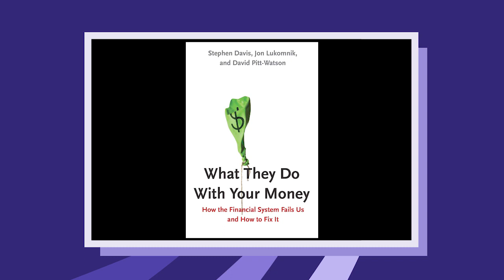Hidden Investment Fees EXPOSED: Do You Know What You're Paying? | The Investing Show Ep.5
In Episode 5 of The Investing Show, Abraham Okusanya and Robin Powell delve into the state of global financial markets in 2022, focusing on what investors should prioritise and how fund managers are handling your money.

In this episode, Robin Powell interviews David Pitt-Watson, co-author of "What They Do With Your Money" and a key member of the Transparency Task Force. David sheds light on the variations in fees and charges, the impact of High-Frequency Trading, and the critical importance of transparency in financial services.

Key Topics:

▪️Overview of 2022 financial market performance
▪️The importance of transparency in financial services
▪️Insights on fees, charges, and High-Frequency Trading
▪️How to understand and manage investment fees for better returns

About The Investing Show:

Powered by TIMELINE, The Investing Show is your go-to resource for making informed investment decisions. Hosted by Robin Powell and Abraham Okusanya, we bring you the latest industry developments, expert advice, and strategies for successful financial planning.

📈 TIMELINE empowers Financial Advisers, supporting the UK's 10 million retirees. With top-tier planning technology and portfolio management, TIMELINE helps Financial Advisers deliver exceptional value to their clients.